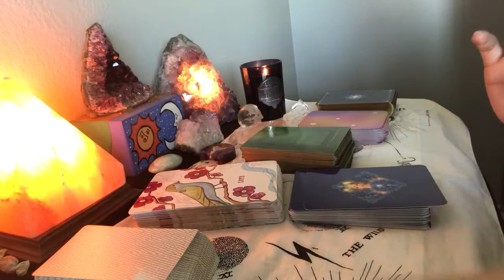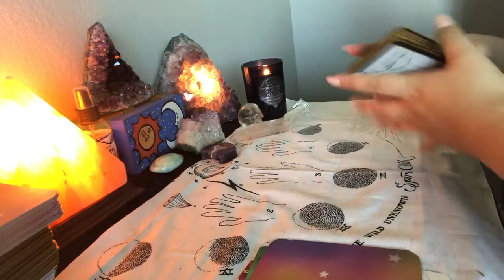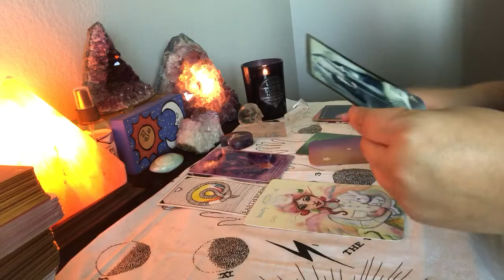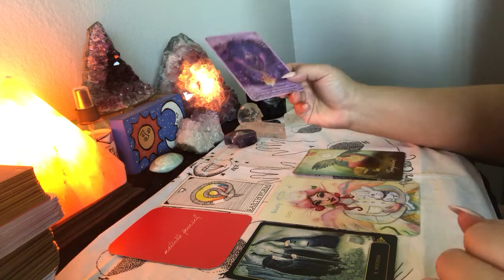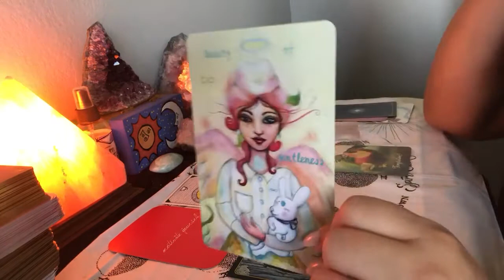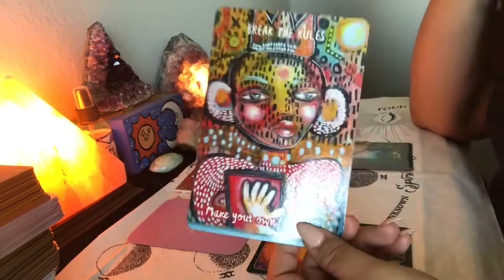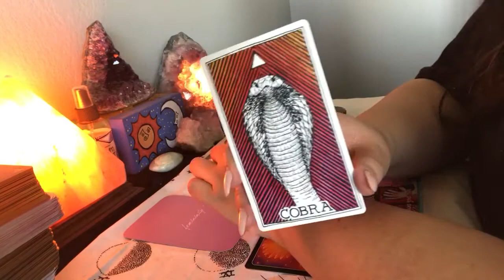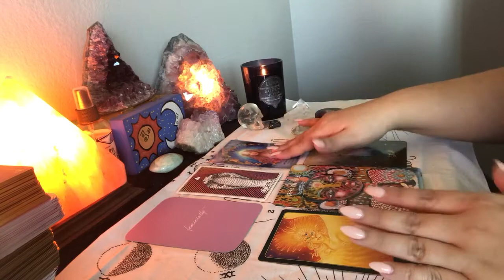Client Reading: IG Sale for L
Deck used:
Venus Rising and True Colors Oracle
Animal Spirit Oracle
Gypsy Color Oracle